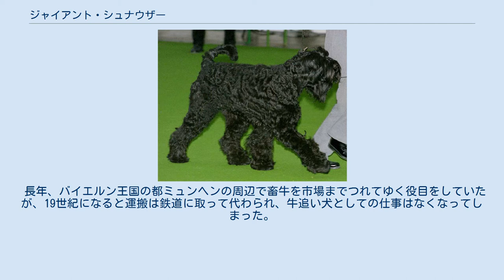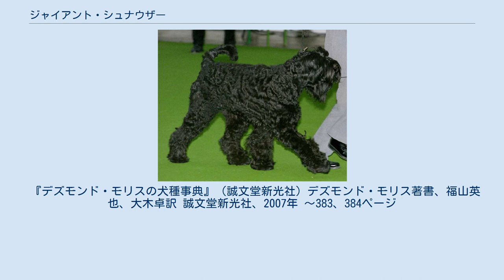ジャイアント・シュナウザー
ジャイアント・シュナウザー（英: Giant Schnauzer）は、イヌの品種のひとつで、ドイツ原産のシュナウザーの一種。
 ドイツの南東部バイエルン地方の牛飼いが、大きく力強い牛追い犬を目指してネズミ狩り犬だったスタンダード・シュナウザーにグレート・デーン、ブービエ・デ・フランドル、さらに力強さを加えるためにロットワイラーなどを交配して作り出された。
 長年、バイエルン王国の都ミュンヘンの周辺で畜牛を市場までつれてゆく役目をしていたが、19世紀になると運搬は鉄道に取って代わられ、牛追い犬としての仕事はなくなってしまった。
 しかし、今はその大胆不敵な性格から番犬として使われたり、そのりりしい外見からショードックとして用いられている。
 長い眉毛、口ひげ、あごひげが印象的である。
筋肉質の体で体色はブラックまたはソルト＆ペッパー。
 普通は断耳・断尾をされるが、しないことも多い。
 体高はおよそ59cmから70cmで、体重はおよそ32kgから35kg（オス・メスとも）。
 基本的に健康だが、関節炎にかかりやすい。
 性格は賢く従順だが大胆である。
 『デズモンド・モリスの犬種事典』（誠文堂新光社）デズモンド・モリス著書、福山英也、大木卓訳 誠文堂新光社、2007年 ～383、384ページ